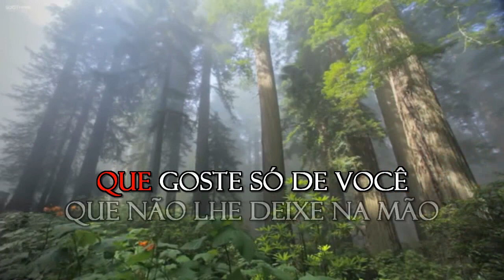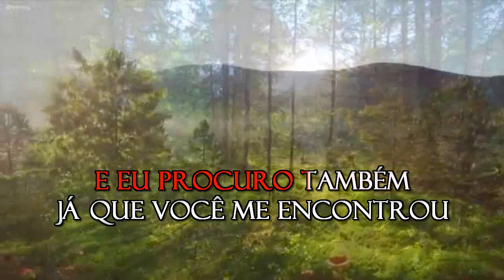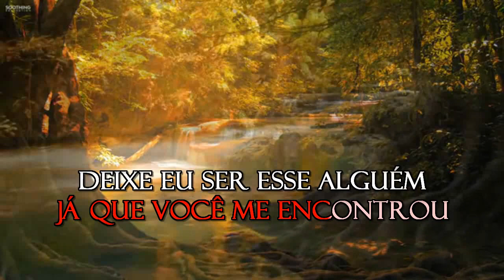Amado Bataista - Aceite Meu Coração - Amado Batista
UMPG Publishing, LatinAutorPerf, LatinAutor - UMPG, LatinAutor - PeerMusic, UNIAO BRASILEIRA DE EDITORAS DE MUSICA - UBEM
Em nome de: Sony BMG Music Entertainment